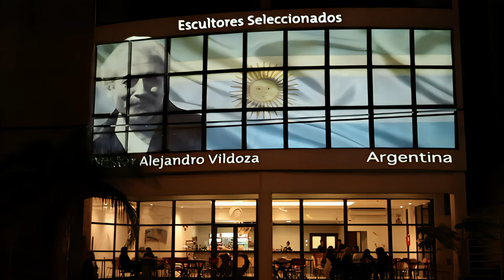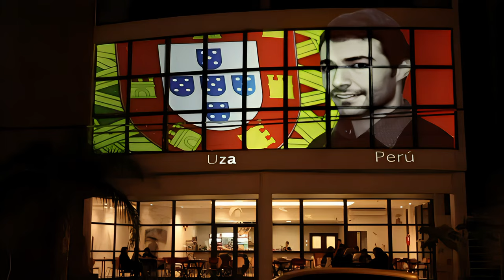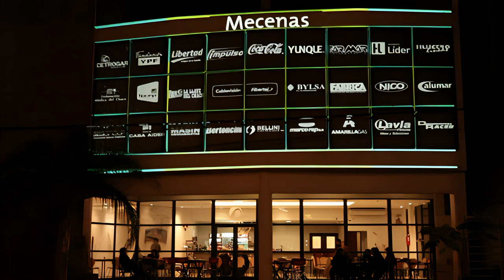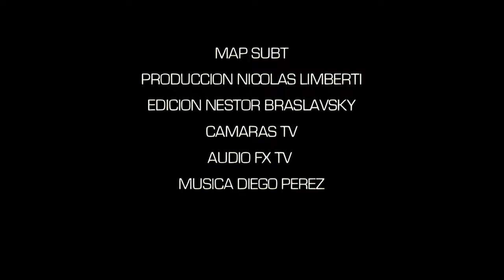Mapping sobre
Bienvenida mapping para los escultores seleccionados en@BienaldelChaco  2012